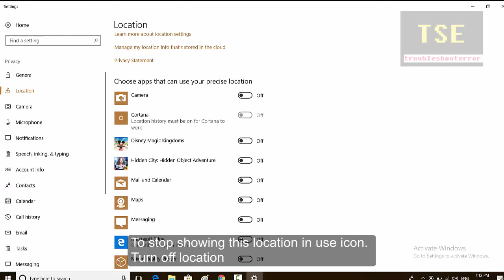Your location is currently in use |Open Location Privacy Settings |Turn off Location service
You will see the icon Your location is currently in use, if an app is using your location. If you don't want to see this again on the taskbar notification area, you have to turn off Location service & Location for this device. Open Location privacy settings, where you can turn off location for this device & Location service.